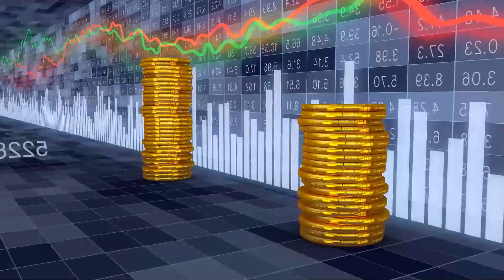My Hubby Sent Me A Bouquet With A Note: "To The Prettiest Woman." I Filed For Divorce. The Reason?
I'm Anna, and this story isn't just mine—it's about the life I shared with Michael, my husband, and how everything we built together slowly unraveled. We met in college, two dreamers with ambitions as high as the stars. Michael was the kind of guy who could light up a room with his laugh, simple yet charming, always with a kind word for everyone. We fell in love, graduated, and, as luck would have it, started our careers at the same company. Life was good, simple, and blissfully happy.

Our evenings were the highlight of my days. We'd come home, cook together, and share stories about our work. Michael was a good listener, always interested in my day, my ideas. He was supportive, proud of our equal standing at work, our shared ambitions.

Incredibly moving stories of human relationships, divorce, revenge. No reddit story will leave you indifferent.

reddit stories,reddit,reddit real voice,text story,revenge,revenge story,appletext